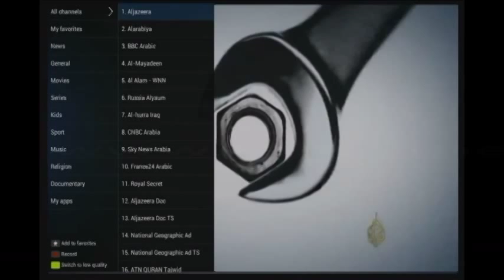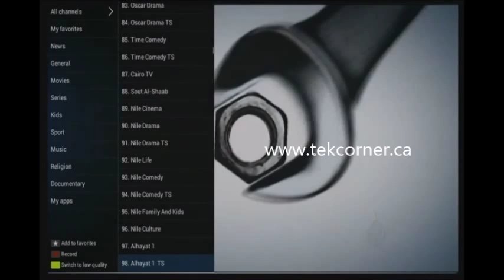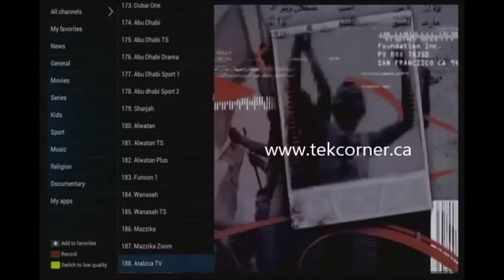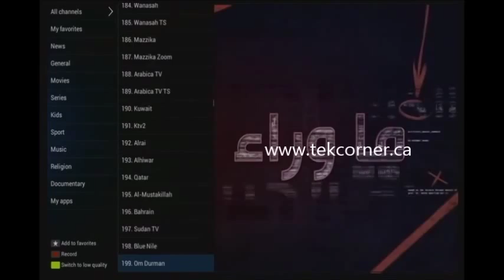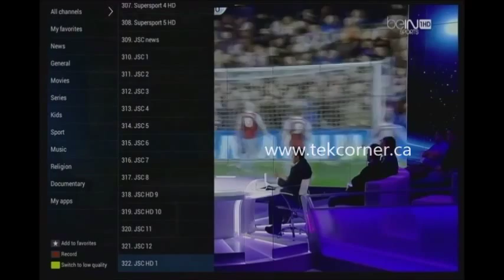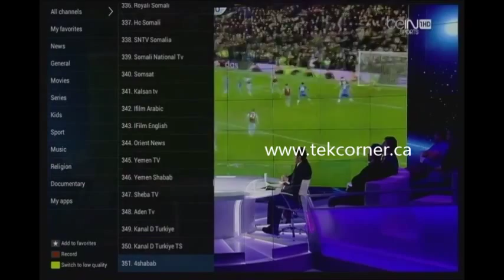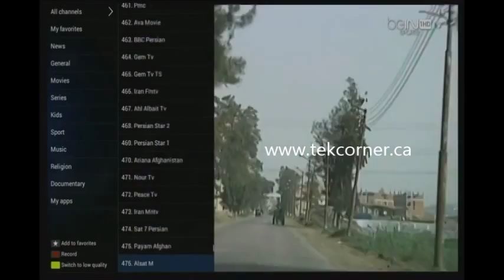ATN Arabic IPTV - Silver Package - Tekcorner Canada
This package give you access to more than 500 international tv including more than 300 arabic tv.